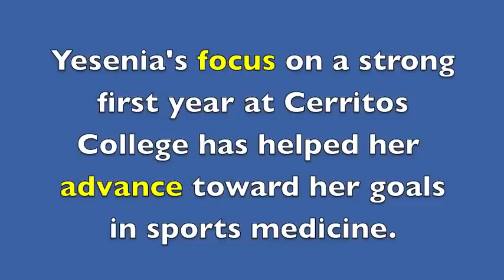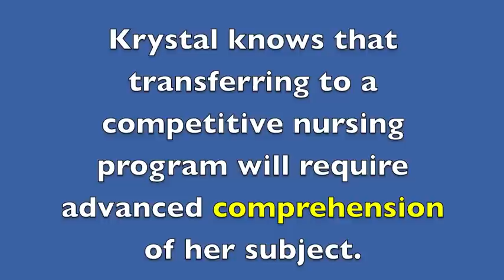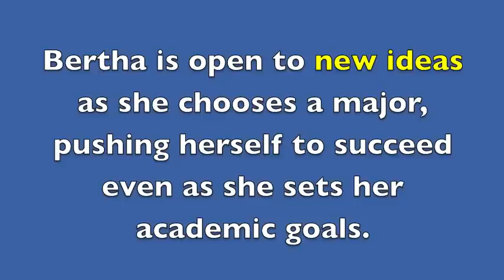iFALCON Club Intro Fall 2010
iFALCON Club leaders define their own academic goals and invite Cerritos College students to join the club in 2010.